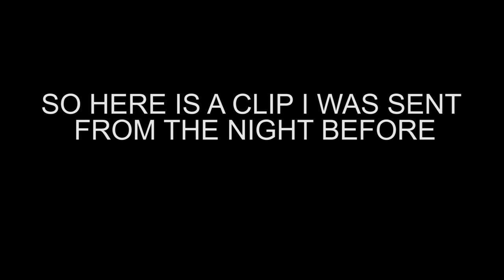SPRING HANGOVERS (DDAY-9 4.20.2019)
What a event that was. Gateway let us camp at the track for the first time and we took advantage of it. Thank you to everyone that helped make that event a great fucking time and I cant wait for the next one!